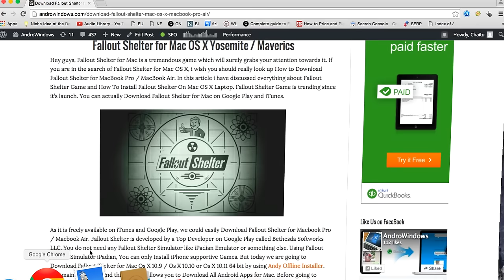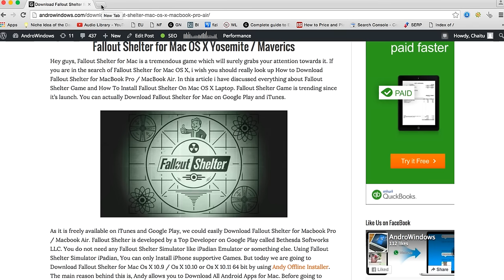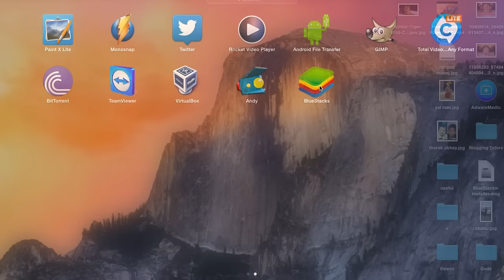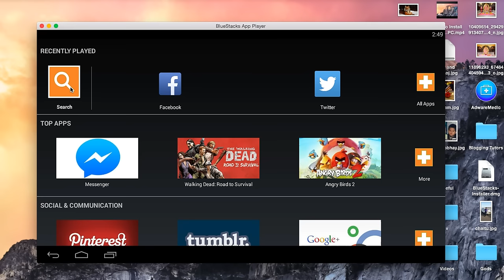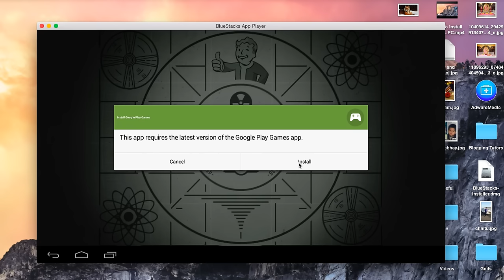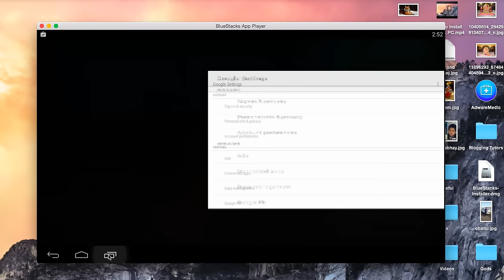How To Play Fallout Shelter On PC Mac OS X, Windows 10, 8.1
This Video Will Guide You How To Download Fallout Shelter For PC or Laptop. Follow it to Install Fallout Shelter Game On Windows 10 / 8.1 / 7 PC or Mac OS X Laptop. Learn How To Play Fallout Shelter On PC 64 Bit.